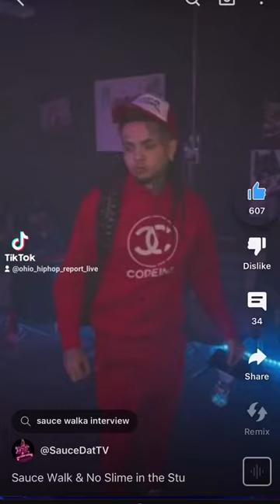Check out this exclusive drop from 614 Artist Ysl NoSlime ohio_hiphop_report_live ‼️